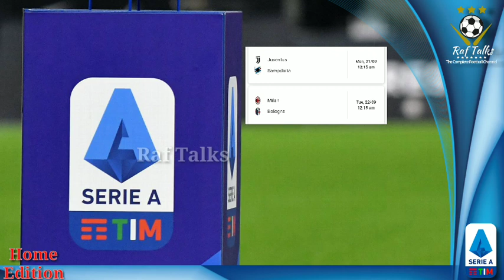ഇത്തവണയും സീരി A കിരീടം യുവെൻ്റസ് നേടുമോ? | Lega Serie A Match Day - 1 Preview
Match Week 1 schedule
സീരി A തുടങ്ങുന്നു